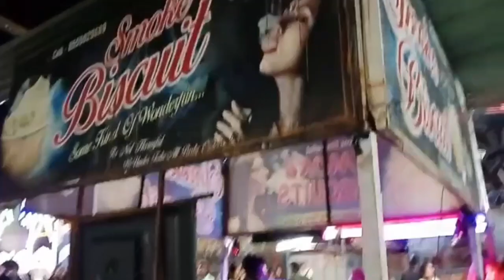macherial lo ఎగ్జిబిషన్ | Family | Vlog | Telugu | 2023